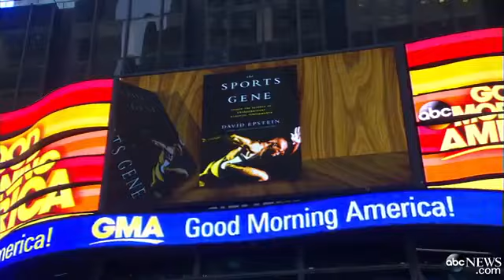`The Sports Gene`: Author Tackles Controversial Aspect of Sports, Genes and Ethnicit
David Epstein discusses the findings in his book, "The Sports Gene," on "GMA."